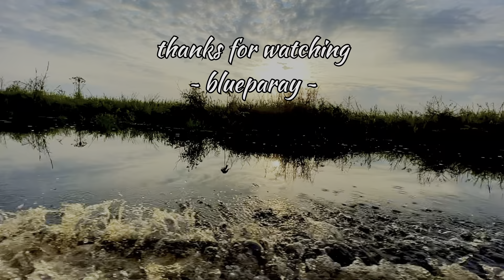MOMEN SPERTI INI YANG BIKIN KETAGIHAN MANCING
Mancing ikan belida dan lais tebiring di sungai kalimantan bersama bapak tua yang jago banget mancing nya